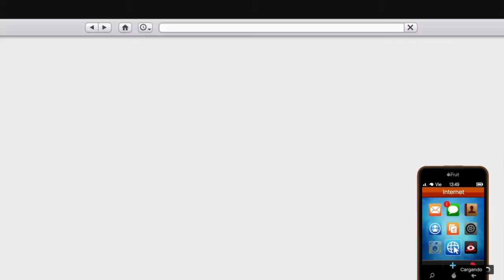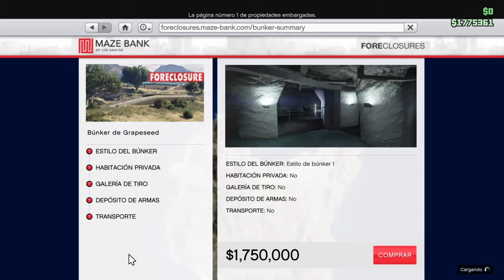GTA 5 Como comprar un Búnker barato y facil. 2017